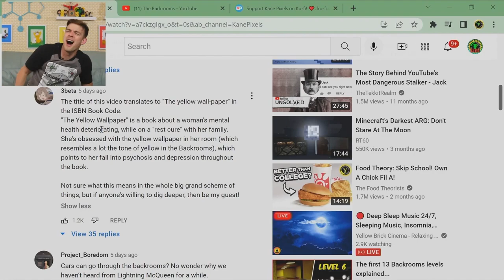ash being chaotic on gtlive - backrooms edition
Almost all of these clips would go perfectly into an out-of-context compilation, it was a seriously awesome stream and the banter was 10/10